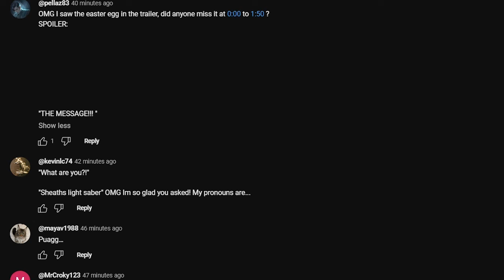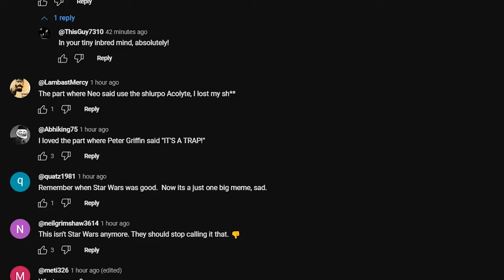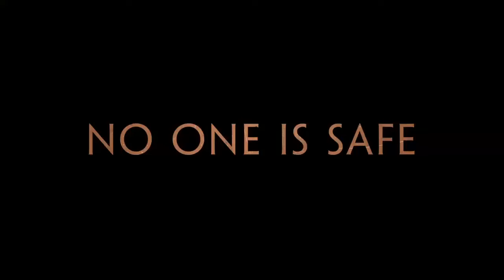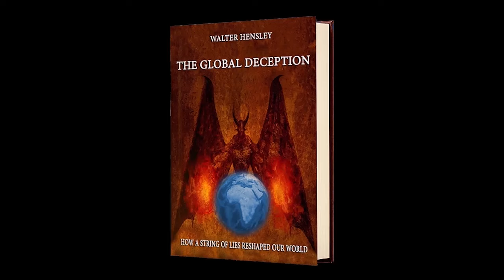Disney is in BIG trouble - The Acolyte's new trailer is just as bad as the last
Disney has released yet another trailer for their upcoming show, The Acolyte, and it proves that our fears and warnings were not unfounded. Meanwhile, Disney's stock drops massively as their increasingly woke theme parks are losing guests rapidly.

Monero:
84HTM4pVR4p6v9rG8hLvaDWetGvoP1BQTQYnkJyKGDTH2h59PdNho6F2TMzhsfvC4KbXq9hajeAGebAKRJCd8pdoJwzFfsq
XRP:
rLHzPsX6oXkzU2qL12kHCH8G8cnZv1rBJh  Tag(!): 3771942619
Solana:
2U9dzZKW7yw528BnT2JYWv4Zz9ZzFLZ39pwbWZ2epaj4
Bitcoin:
3PvEBYt17CebYe6EaKnRDskT4BvPd98ULx
Ethereum:
0xf6f003afce9de1a0b01c0ca47c4efc1b7f70e5a6